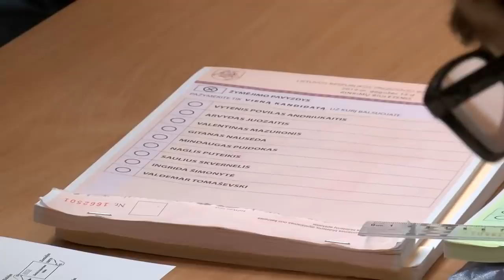Tiesiogiai: Naglis Puteikis balsuoja Prezidento rinkimuose